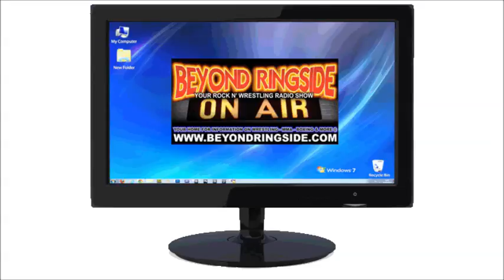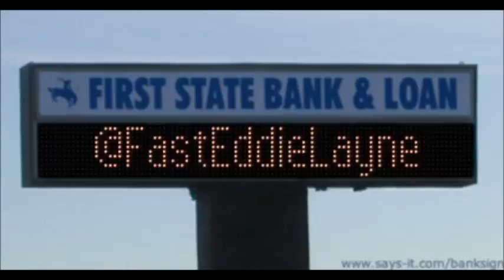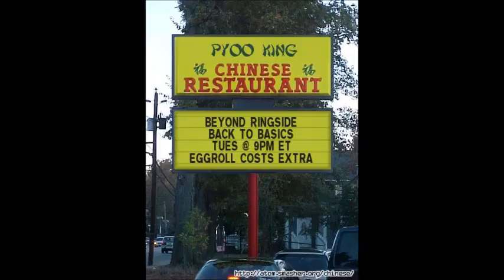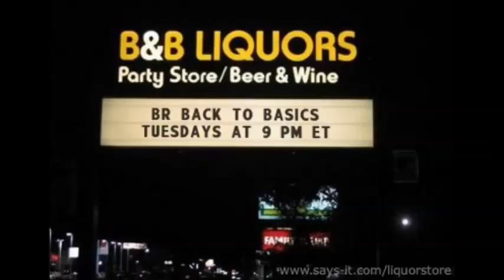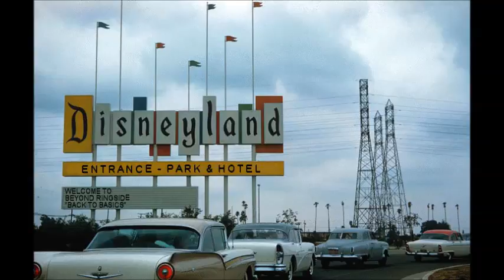Beyond Ringside Radio - "Back to Basics" - Feb 09, 2016 - Hour Three